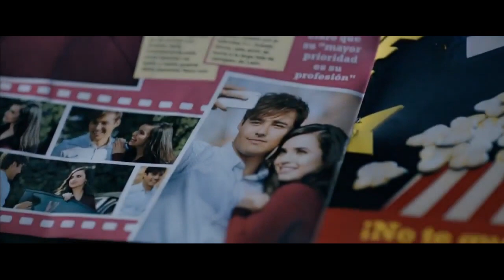Tini Het Nieuwe Leven Van Violetta: Nieuwe Trailer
⇨ Mijn meeste video’s zijn in HD, dat is een voordeel van mijn kanaal!
⇩ Kijk hier onder voor meer informatie!
Ik upload eens in de zoveel tijd, maar video’s met veel editing en plezier! Ik ben 13 (10 Februari) en ik houd van editen, sinds ik er veel meer van weet!
↪Meest gestelde vragen:
‘’Waarom is je gezicht niet in je video’s?’’
Voor mijn privacy.
‘’Waar haal je sommige Violetta filmpjes vandaan?’’
Ik zoek video’s waar Martina en Violetta mee zijn betrokken, meestal kom je op filmpjes die niet vaak bekeken worden of worden geplaatst!
Ik ga niet meer de link niet meer geven van video's :)
↪Zullen we vrienden worden?